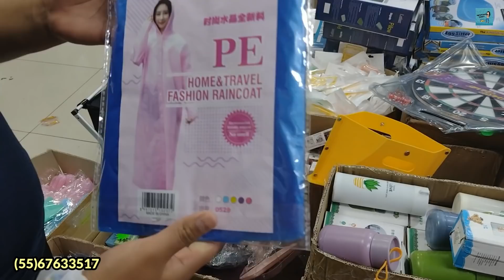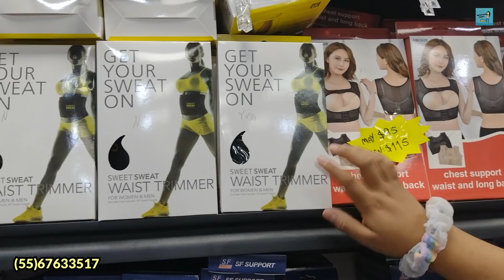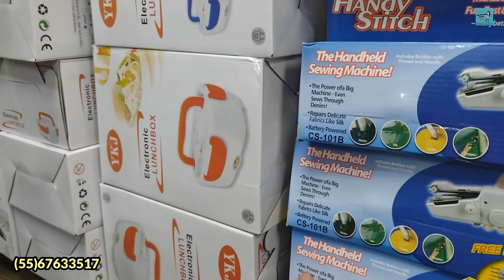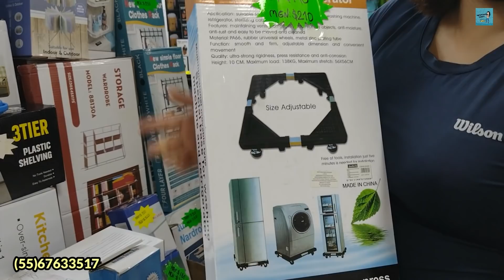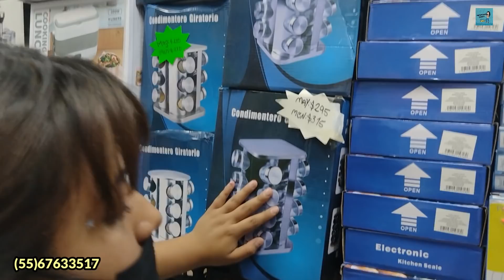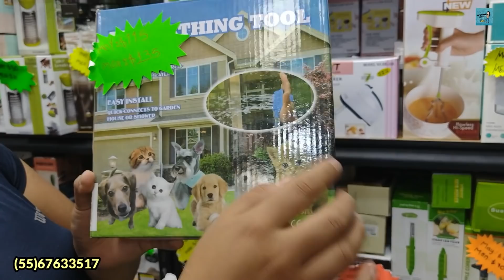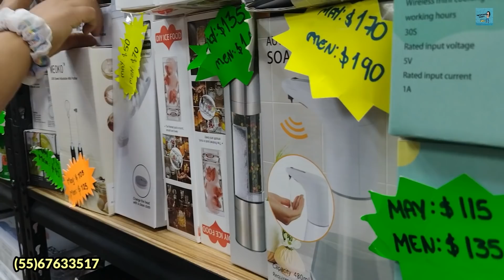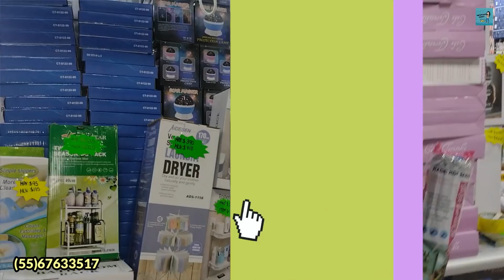Izazaga 89 😍 TIENDA CHINA CON novedosos productos de INTERNET ECONOMICOS😱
🔔DIRECCION🔔 Tienda "Nana"
Piso 5 local N -521 y N -522